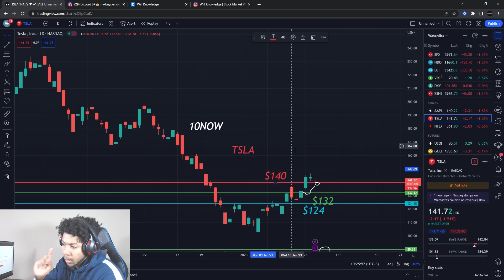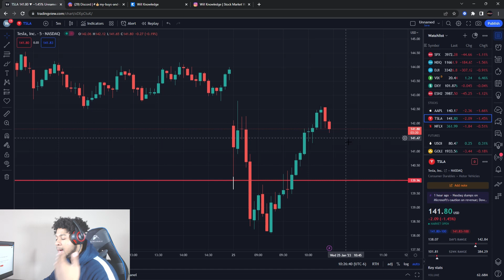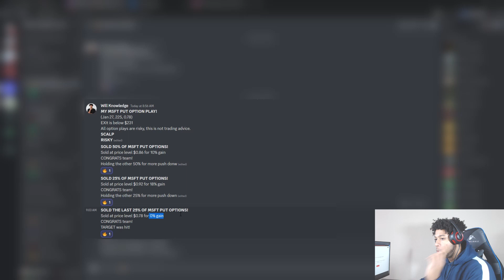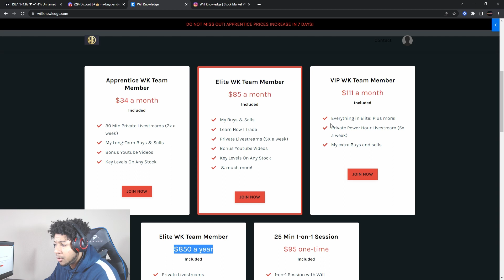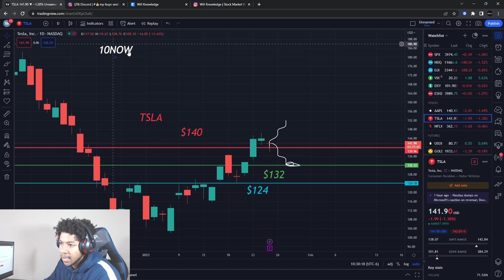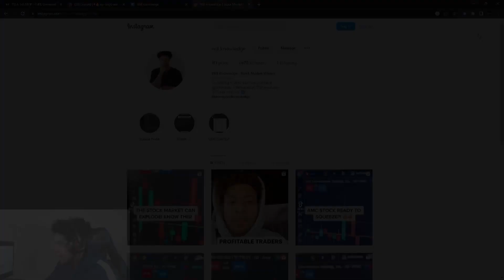BUYING THIS STOCK HEAVY TOMORROW!